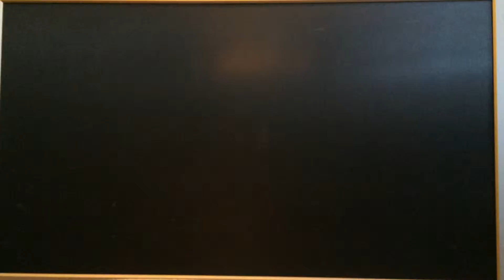Nintendo Selects: Super Mario Bros. The Final Revisit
In this game play, I finally put this game to rest and beat it on camera one and for all.